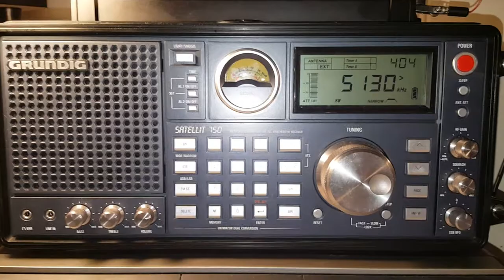WBCQ - Glenn Hauser's World of Radio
Sunday 09/15/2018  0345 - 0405 UTC